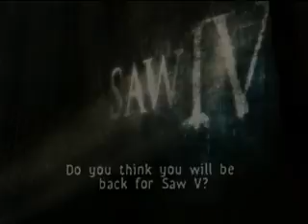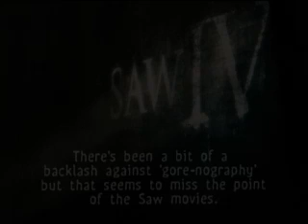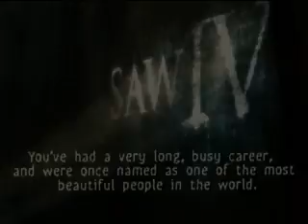Interview with Costas Mandylor - Saw IV - Out now in cinemas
An interview with Costas Mandylor star of Saw IV, out now in cinemas from Lionsgate.